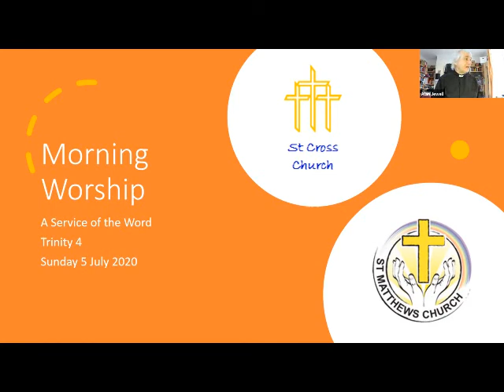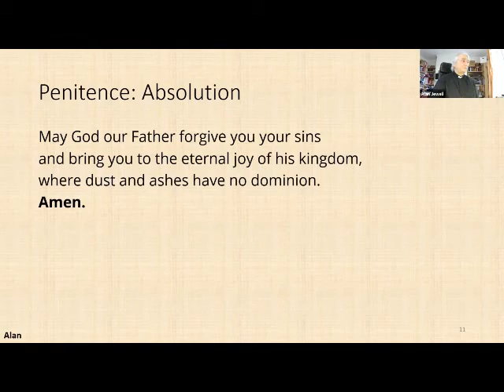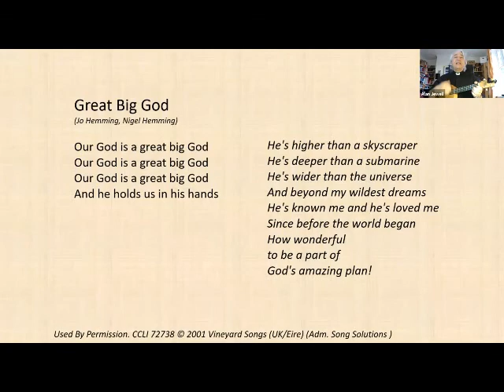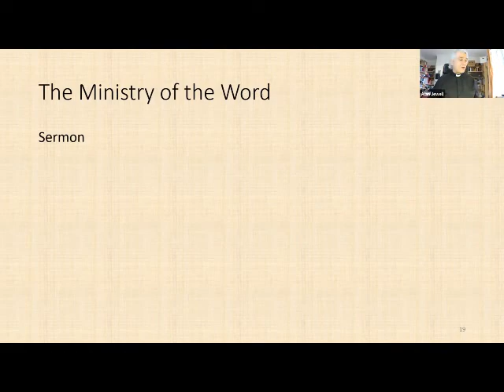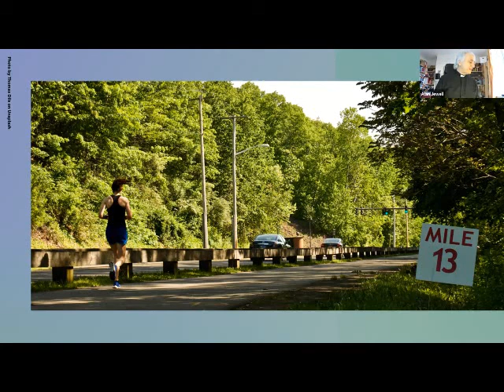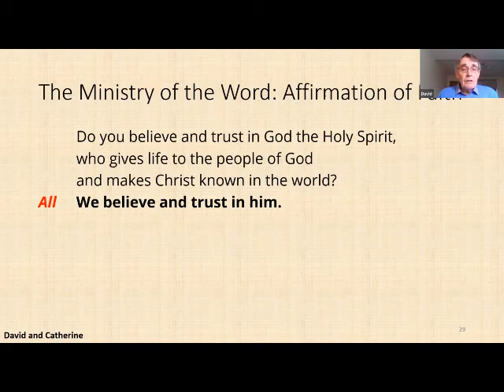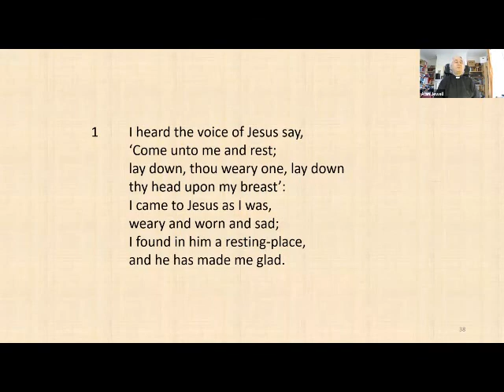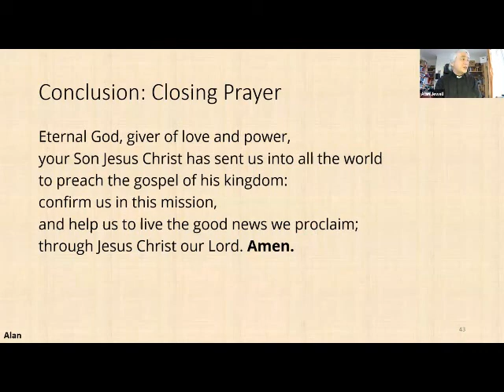Sunday Morning Worship 5 July 2020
From St Matthew's, Stretton, and St Cross, Appleton Thorn